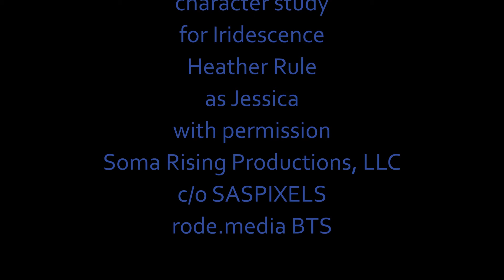Heather Rule as Jessica, a character study.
Heather Rule as Jessica, a character study for the Iridescence thea.network series.   Audio is background street sounds recorded during filming.